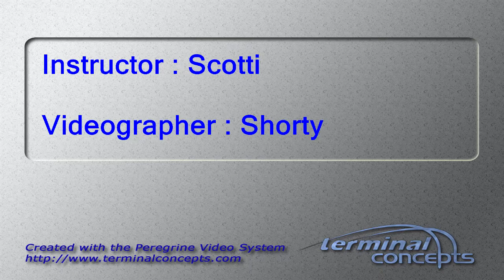Jeff Fidler's Tandem skydive!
Jeff Fidler's tandem skydive on Saturday, September 30, 2017 with Scotti at Skydive Indianapolis.  Located in Frankfort, IN, Skydive Indianapolis is THE place for tandem, AFF and experienced skydivers.  Come out and Skydive Indiana, Skydive Kentucky, and Skydive Ohio! Music: Indyca Summer daze. Recorded at azmyth studios produced by Corey Miller.